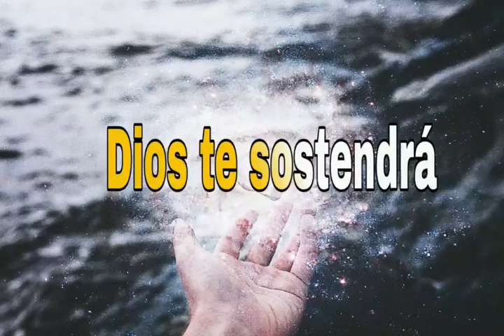"Dios te sostendrá" - Una tacita de café con Lucy #77